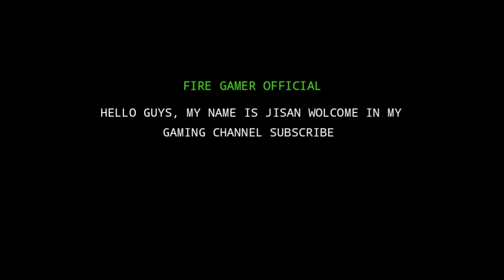Perfect 🎯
They think I'm an Emulatortgunhandcam shotgun x1 freefire

для оттяжки хардскилл скепта #10 баги скилл чювствительность для фрифаер

смешные моменты sick saint azoz yt darking b2kill akiles a3sag mrstiven tc luay the best player. фрифаер sensitivitas auto headshot hp samsung wawanmks frontalgaming sensitivitas hp samsung ff sensitivitas samsung ff sensitivitas mp40 sensitivitas shotgun sensitivitas m1014 let's hyper rendyrangers freefire antrax лучшая чювствительность топ мира азамм смайл настройки оттяжки на samsung игры топ игрок в фриаер самсунг а10 boomsniper configuracion de heroico free fire gran mestre configuracion de top global free fire configuracion para samsung free fire configuraciónes de free fire configuración para samsung a20 configuración para samsung a30 configuración paracelulares samsung configuracion para samsung a20 configuracion para samsung a10 free fire headshots full tendencias#gt#pvs gaming run gaming configuracion para samsung a70 free fire configuracion para samsung a60 free fire configuracion para samsung a30 free fire configuracion para samsung a40 equipou free fire configuracion para samsung a50 free fire configuración para samsung a10

bar1tb textura texturafreefire clownffx clownffx, xprod ff,d7 ff,junin 10, Bryan, brabox ff custom regedit como dar capa melhor hud